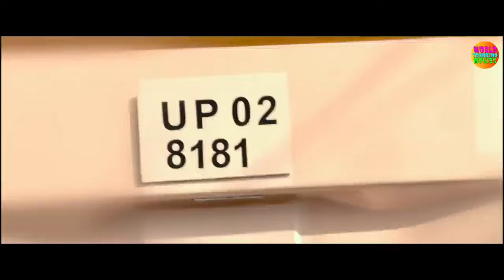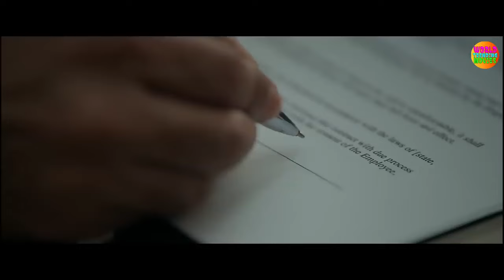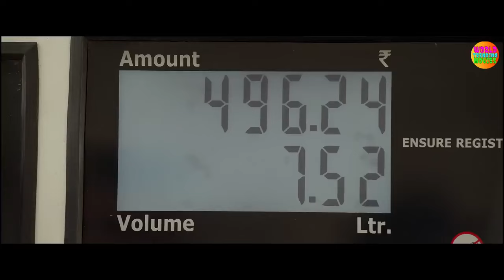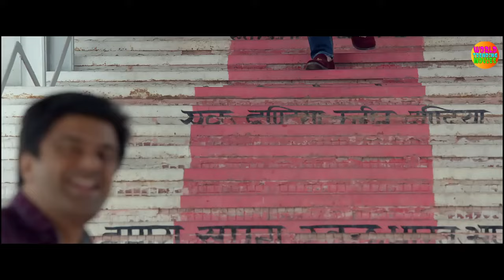LIZARD " Allu Arjun & Shruti (2023) Full Hindi Dubbed New Movie | South Movies MOVIE 2024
New_South_Indian_Movies_2022